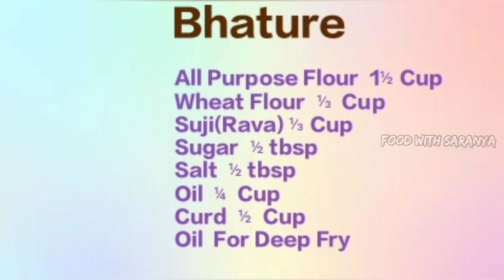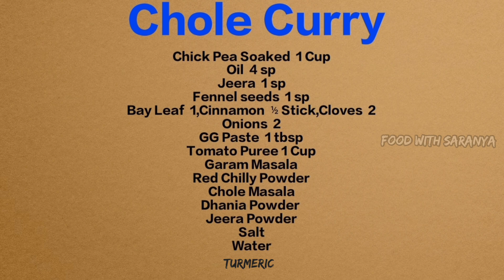Easy Homemade Chole curry & Bhature Recipe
Bhature Also Tastes Good With Vada Curry
Here Is The Link To Know How To Prepare Vada Curry Very Easily

                                                                      SaranyBadri